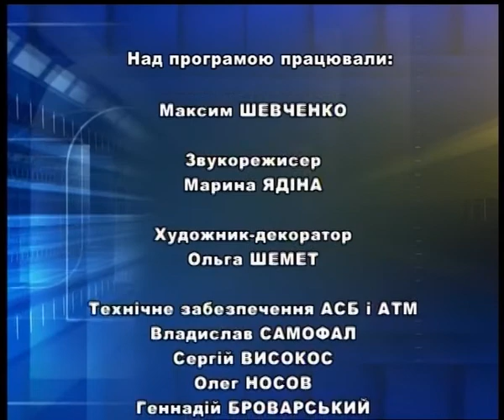Країна, яка нам потрібна 26 10 2017